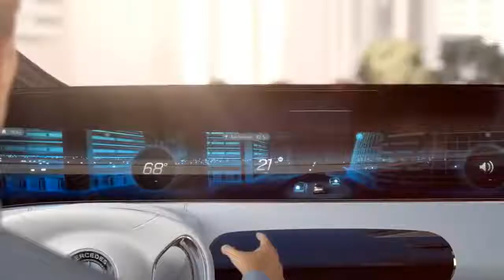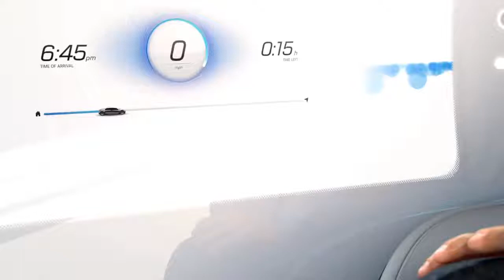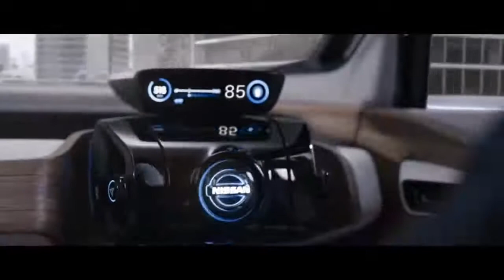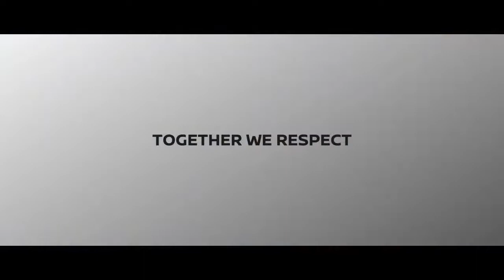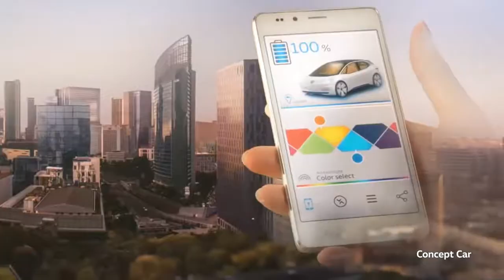5 BEST Self Driving Cars Of The Future You Won't Believe Actually Exist